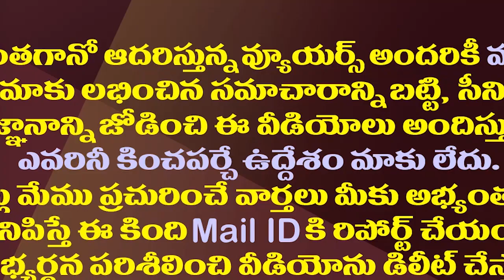కేంద్రం తేల్చింది..వరుసగా మూడోసారి దేశంలో ఏపీ నెం-1|AP Stands At Ist Position In Ease Doing Business